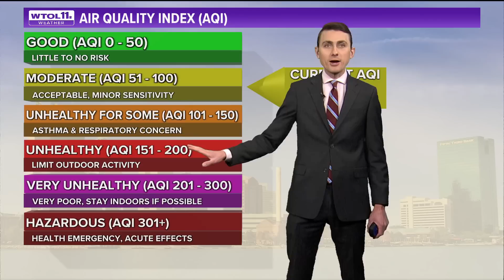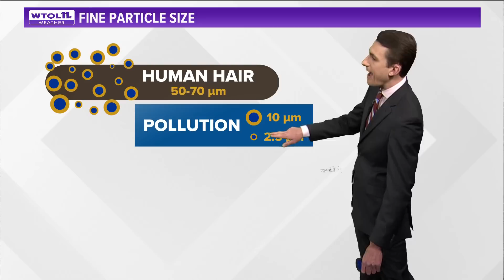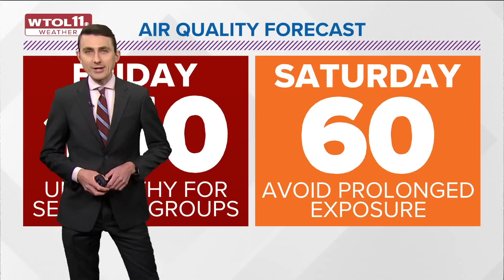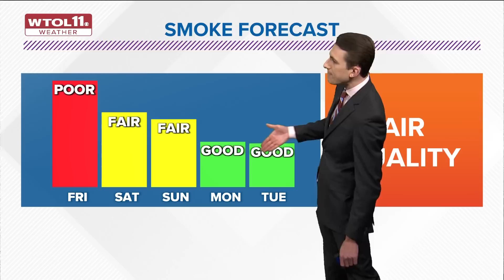Everything you need to know about Canadian wildfire smoke | Climate Friday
WTOL 11 Meteorologist John Burchfield breaks down the science.